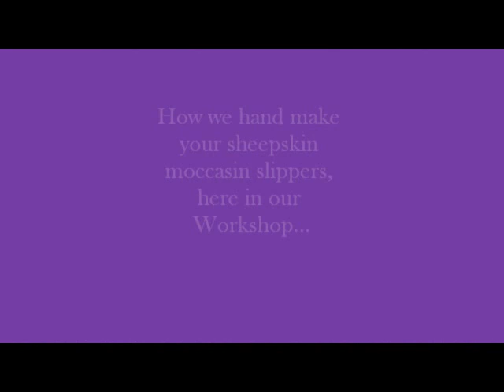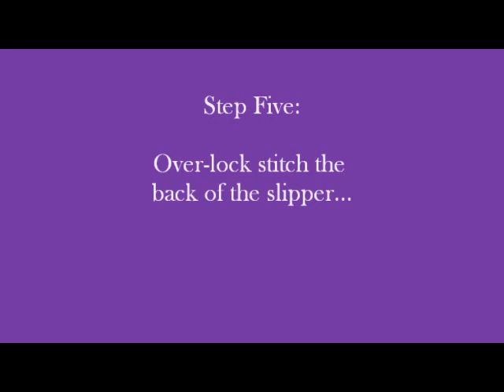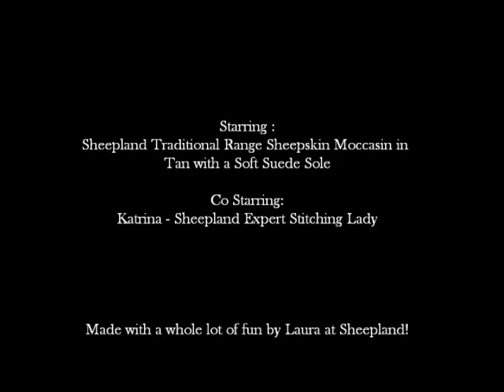Sheepskin Slippers Handmade at Sheepland's UK Workshop Somerset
Buy your own pair now!
We hope you enjoy learning a little more about Sheepland Ltd, our family sheepskin company. Here we have made a little video to explain what we do here behind the scenes and to show you how much love goes into each pair of slippers. Here you can see  exactly how we hand make each pair of sheepskin slippers for you, right here in our Somerset workshop.

Our Traditional Range luxury sheepskin slippers are British made, with British sheepskin, with British crafts people, with whole fleece sheepskin. We are very proud to still be making our luxurious sheepskin slippers for men and our sheepskin slippers for women here in Somerset in England.

to see Sheepland's full range of sheepskin slippers, boots and accessories. We have everything you need from luxurious sheepskin pouffes, to handmade patchwork sheepskin throws, all proudly made here in the UK.